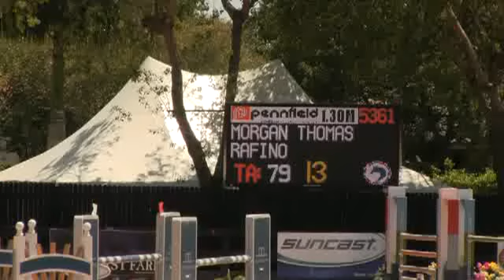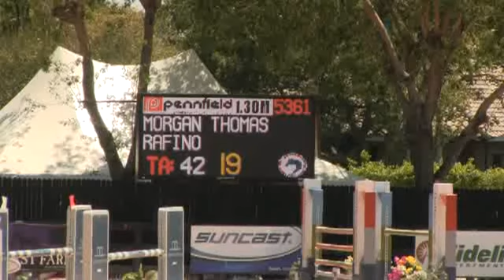Video of RAFINO ridden by MORGAN THOMAS from ShowNet!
RAFINO ridden by MORGAN THOMAS at WEF 12 2013.  This round is from class 1010, $2000 Pennfield Feeds 1.30m Table II Sec 2(b) and finished 11 of 36.